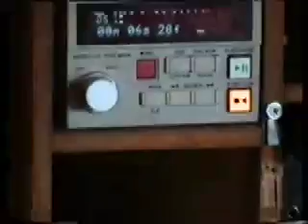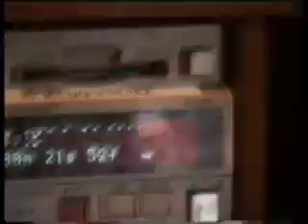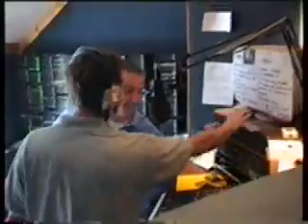Pulse FM103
Studio footage of PulseFM103 with Mark McCabe, Conor G and Phil Hannigan